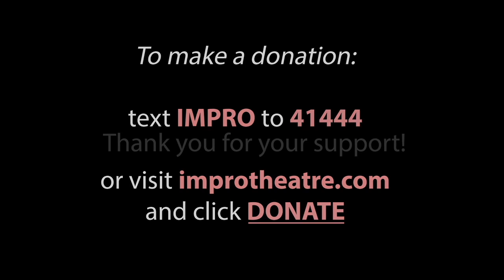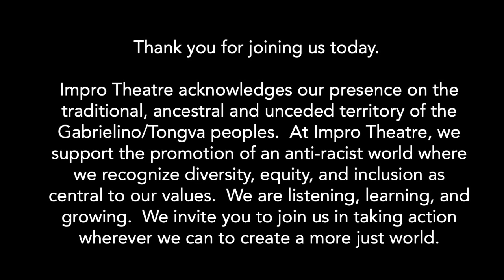Impro Talk With Mike Rock w/ Kelly Holden-Bashar [Encore]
A new guest each week! Each episode will explore how our special guest found their way in the performing arts, delve into what drives them to do what they do and follow the conversation wherever it goes.